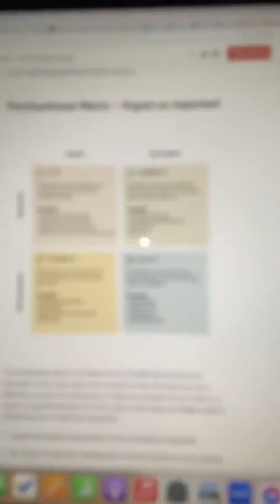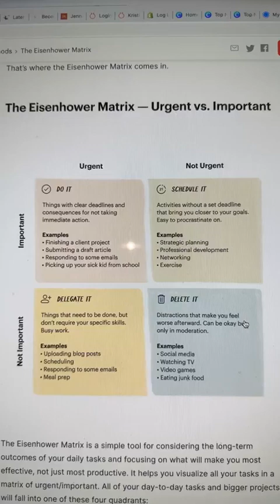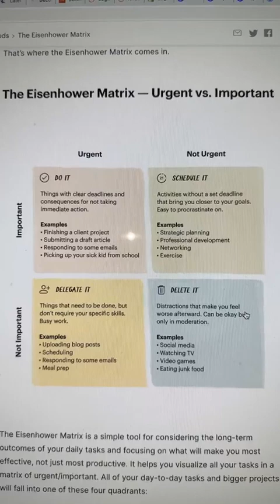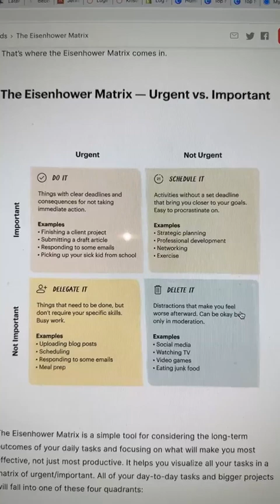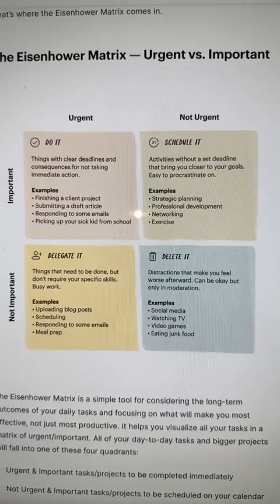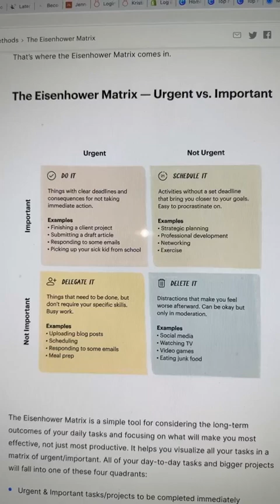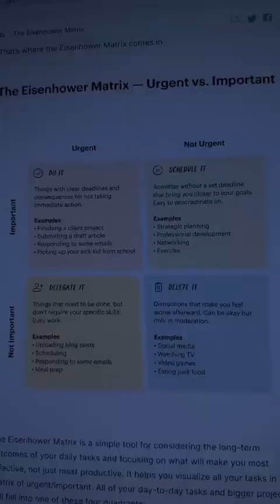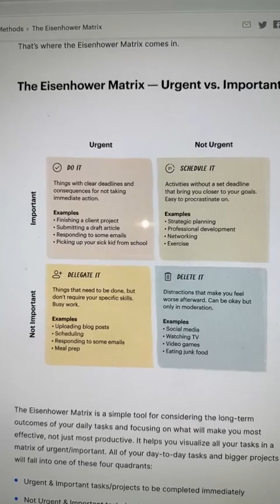Productivity for your Success